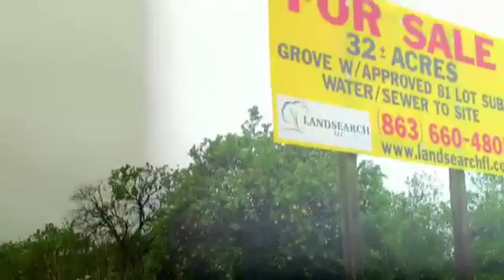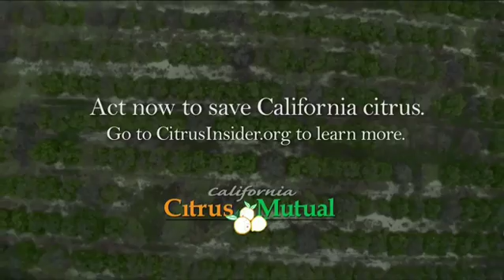20160517 Agriculture 1